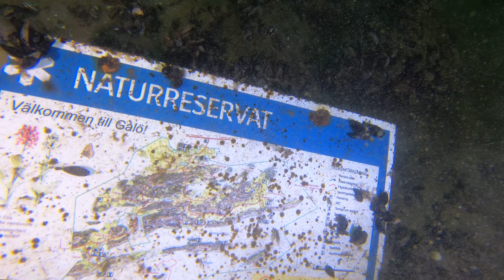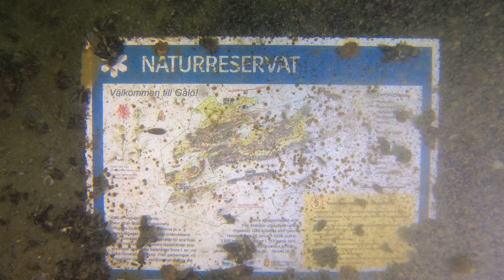2020.10.03 - Sweden - Stockholm - Gålö - Betty Blue D2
Second dive at Gålö this day.

This time we went to the left across the small jetty. Same sandy bottom with not so much to see except the tiny critters living there. But when moving up, we entered an area with a lot of jellyfishes.
Thousands, everywhere. Very entertaining to swim between them.

17:15 - Jellyfish
36:00 - Someone threw in the water this nice sign with information about Gålö Nature Reserve :(